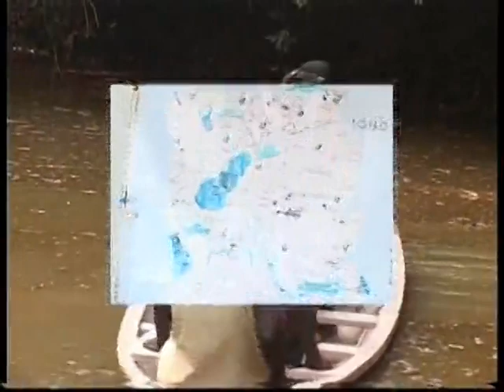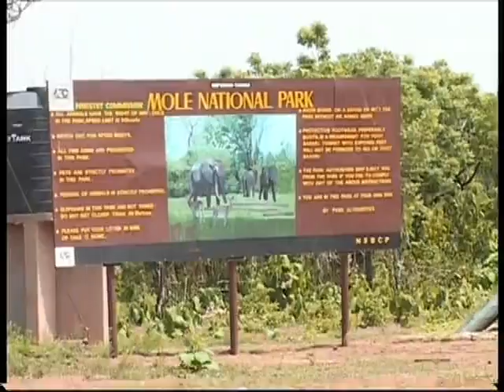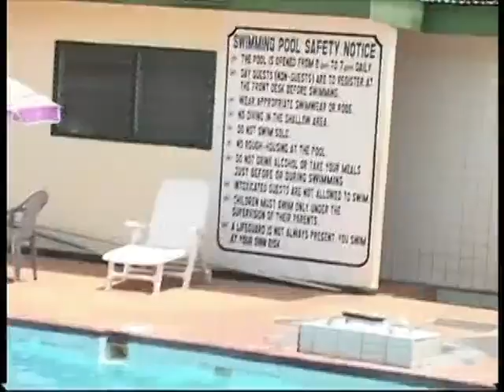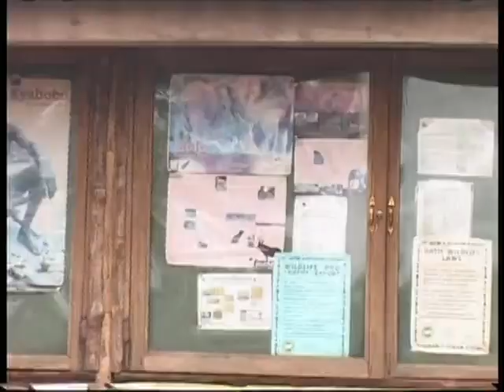exceltourghana-Mole National Park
Welcome to Mole National Park and Motel. Mole National Park is Ghana's largest national park, situated in the heart of the pristine Guinea Savannah Woodland ecosystem with low hills and escarpments. The scenic drive to Mole, though rough, will leave you, an adventurous visitor, nothing but an experience to always cherish and remember. The park covers about 4,840 km area.